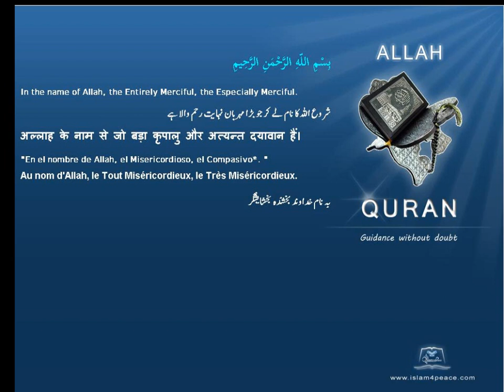Quran by Theme Bosanski Builders Islam4Peace com